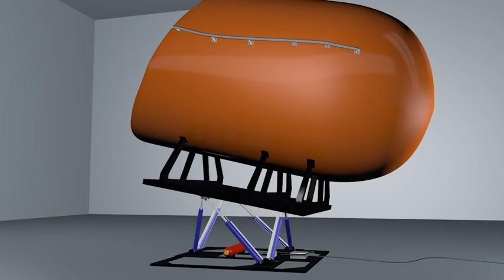Life boat simulation - demoreel